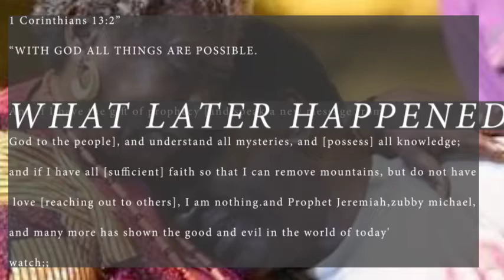SO Emotional & True!!! Top 4 Famous Celebrities That Made Their Fans Weep / NEWS WEEK..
Prophet Jeremiah, zubby michael, and many more has shown the good and evil in the world of today'
watch;;